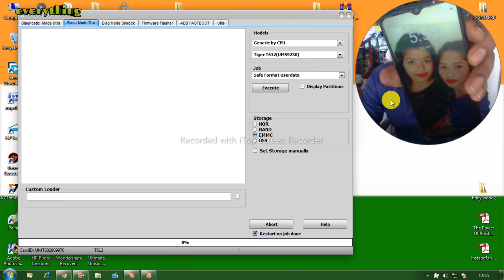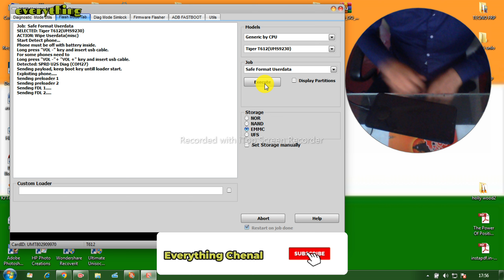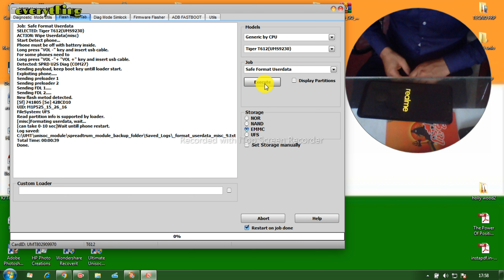Realme C31 Password Frp Unlock By Umt / Dead Risk Free Kese Kare Phone Unlock Umt Se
dosto is video me hamane aap sabhi ko btaya hai ki kese aap realme c31 phone ka password frp unlock kar sakte ho aasani se bina dead risk ke to app video ko pura jarur dekhe  dhanybad

alaxa